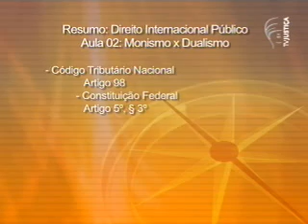Saber Direito - Relações internacionais (2/5)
O programa Saber Direito desta edição conta com a presença do advogado da União e mestre em direito internacional Álvaro Castelo Branco. A série versa, entre outros, sobre os princípios constitucionais das relações internacionais da República Federativa do Brasil. Também aborda conceitos como soberania, além de analisar as diferenças entre direitos humanos, fundamentais e humanitários. Para o professor, as relações com outros países são tão importantes que o artigo 4º da Constituição Federal se dedica a enumerar os princípios que regem as relações com outros países soberanos. Segundo ele, o fato de esse artigo aparecer logo no começo da Carta Magna demonstra a importância que as relações internacionais têm para o Brasil. Assista às aulas.